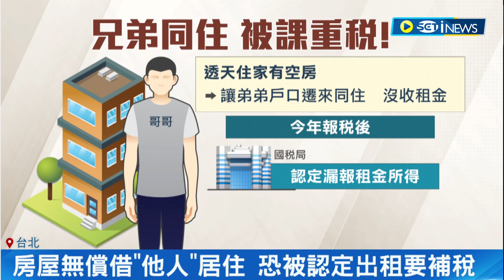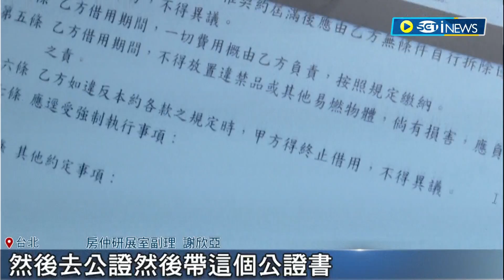他人借住屋主被要求繳稅? 房屋無償借"他人"居住 因沒辦理"無償契約"公證恐被認定出租 民眾:不合一般人的人情世故｜記者 李孟珊 徐國衡｜【台灣要聞】20230807｜三立iNEWS